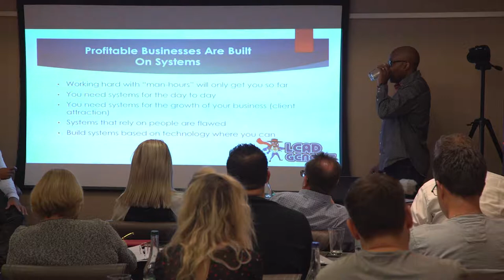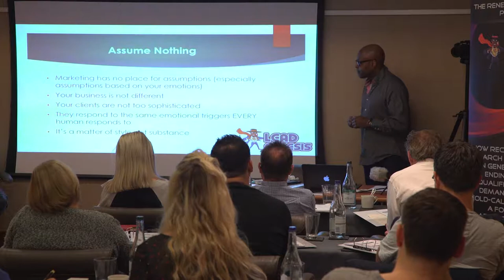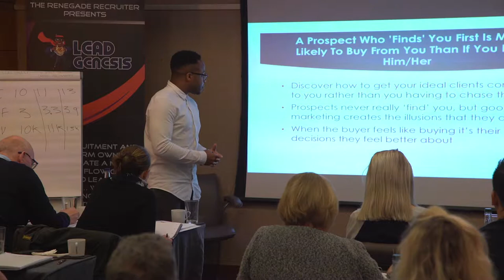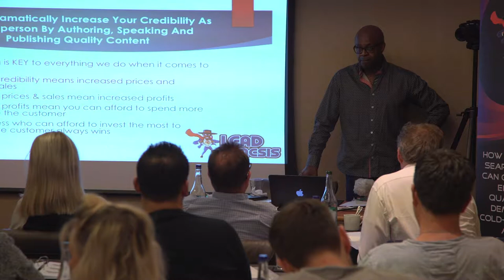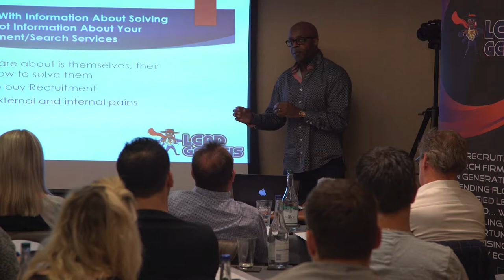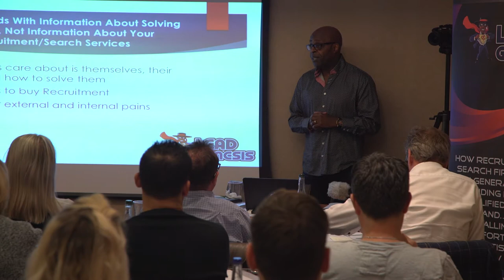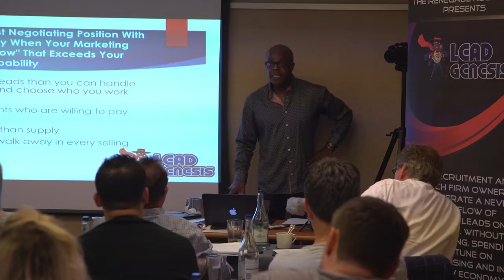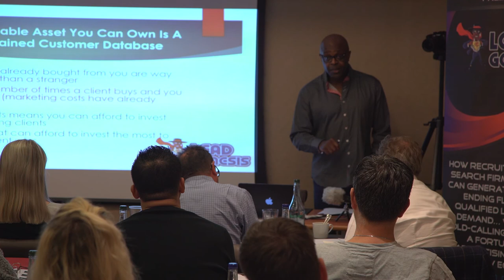10 Essential Profit Maximisers For Recruitment and Search Firm Owners